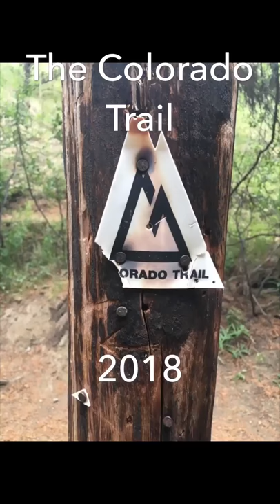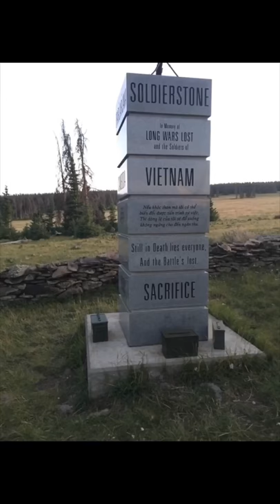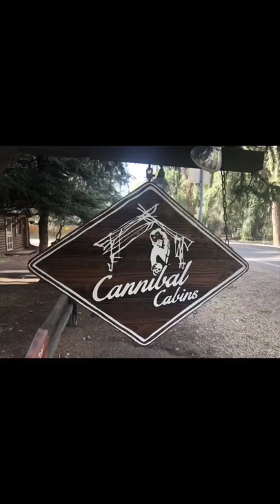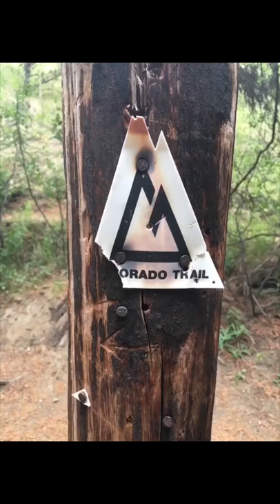The Colorado Trail Thru-Hike 2018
Song rights: Sleep on the Floor by the Lumineers.